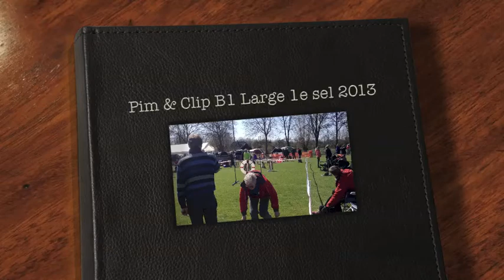Pim & Clip B1 Large 1e sel 2013